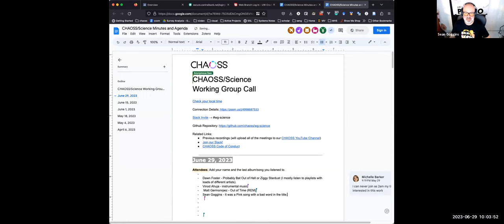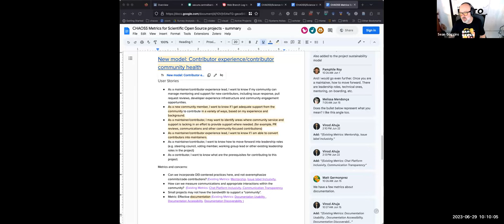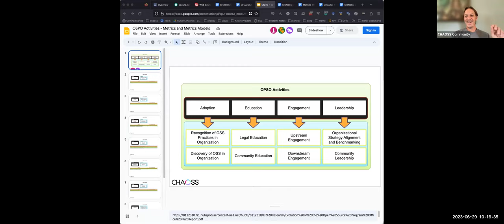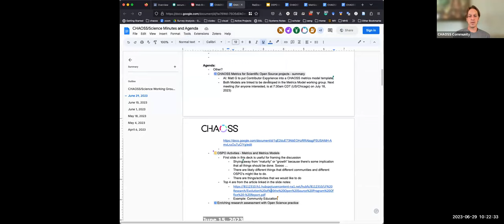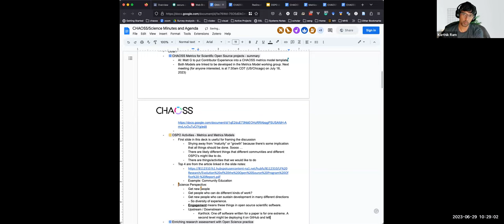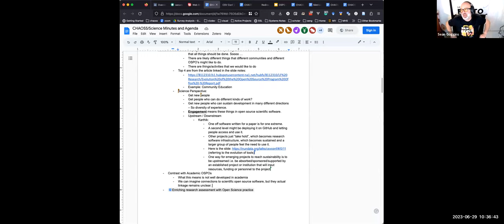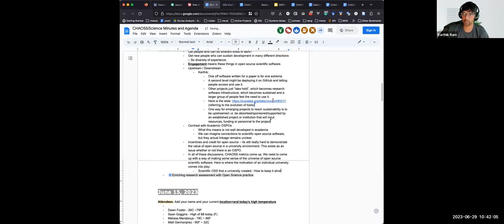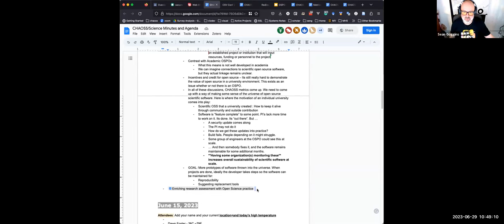CHAOSS Scientific Software Working Group June 29, 2023